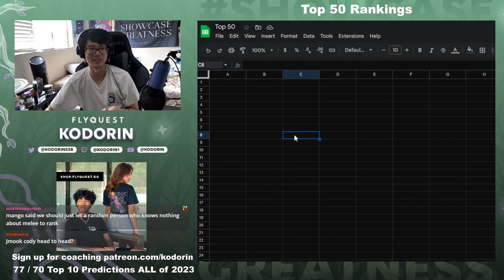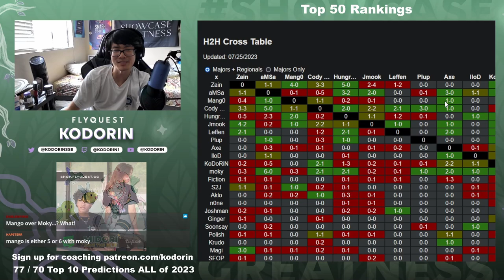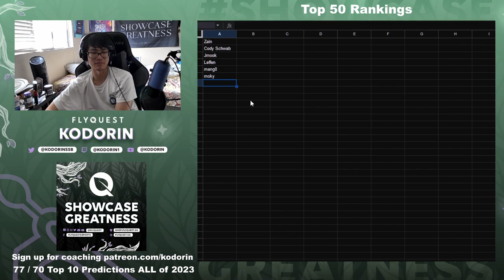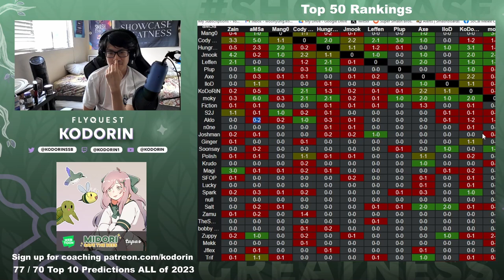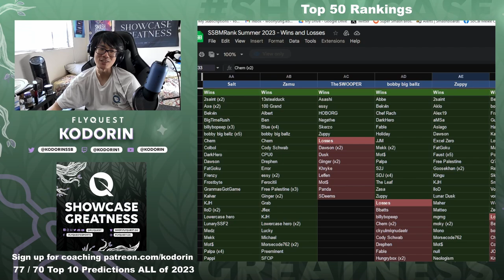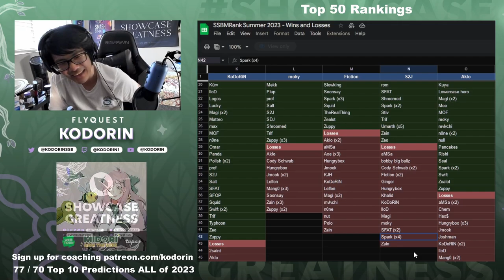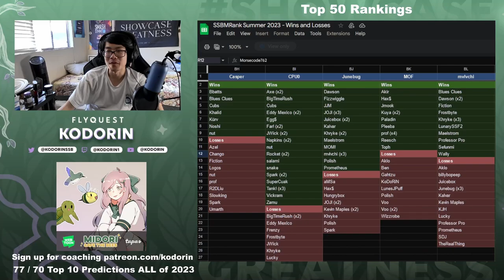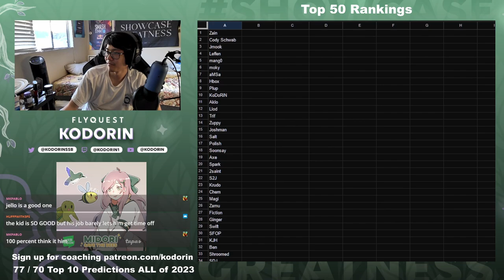Ranking the ENTIRE Top 50 Summer 2023 with DarkGenex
DarkGenex and I rank the ENTIRE Top 50 for the Summer 2023 season! (Ends after GOML 2023)

0:00 Why Top Players SUCK at Rankings
4:38 Top 10
32:31 Top 11-20
1:13:00 Top 21-50